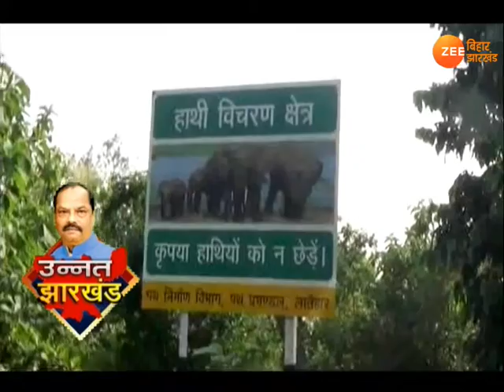उन्नत झारखंड : पर्यटन को बढ़ावा || Unnat Jharkhand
झारखंड में पर्यटन को बढ़ावा देने के लिए रघुवर सरकार लगातार काम कर रही है ..इसी के तहत लातेहार में कर्नाटक से 3 हाथियों को लाया गया है...जिससे पर्यटक फिर से  हाथी की सवारी कर सकेंगे.